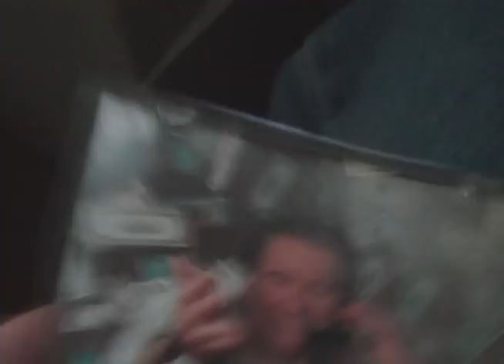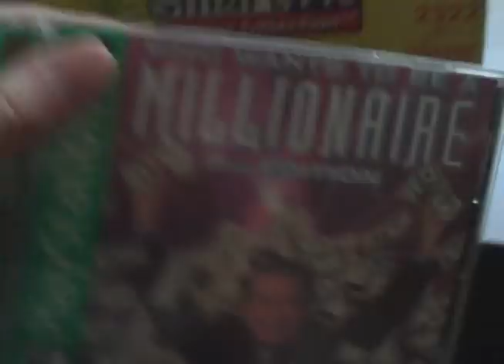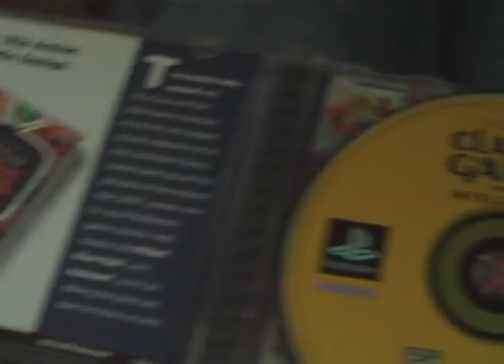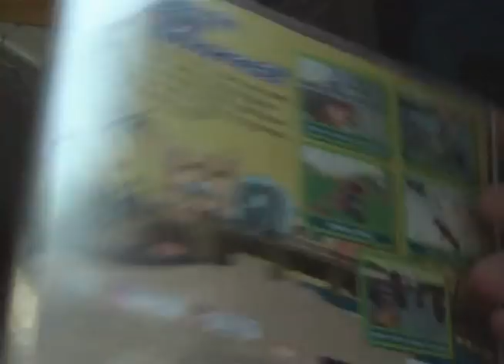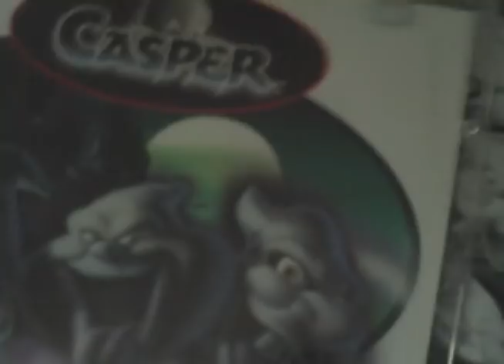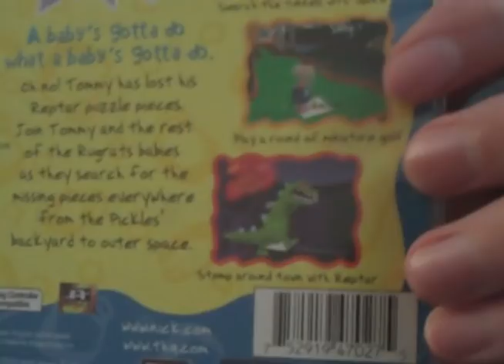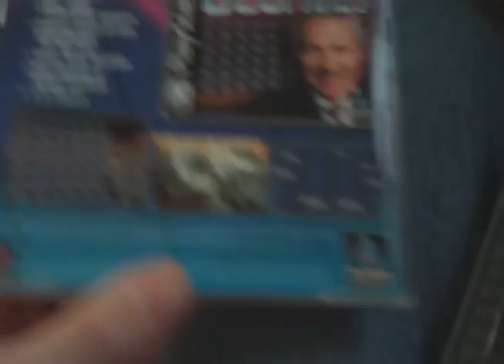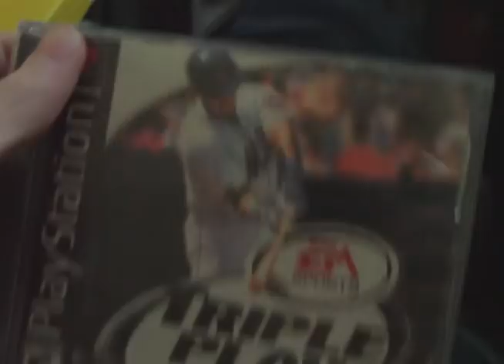My PS1 Collection (Part 2)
Part 2 of my PS1 Collection.